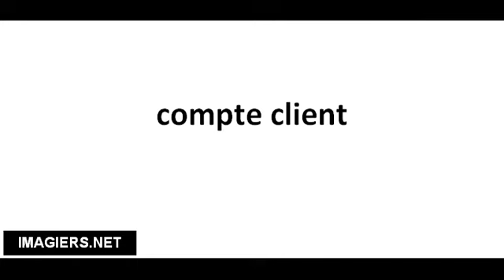Pronounce French with Vincent # compte client